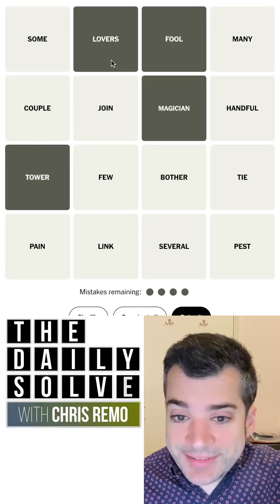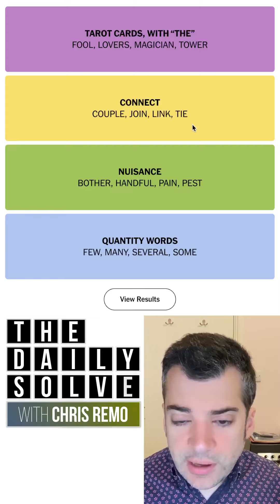Connections 330 - NYT Word Game - 6 May 2024